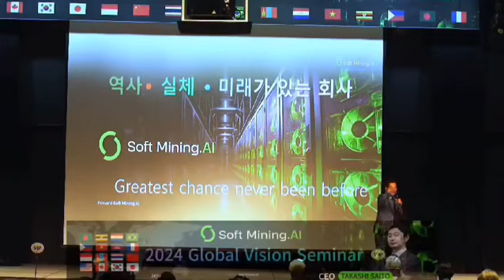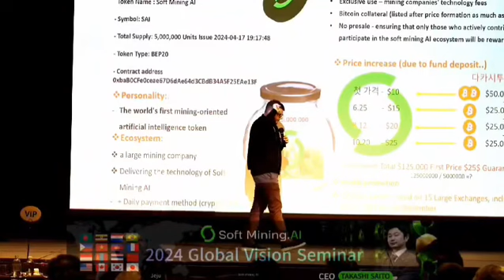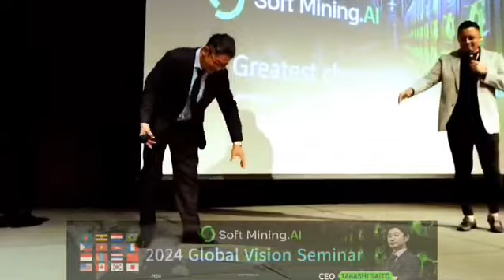소프트마이닝AI 제주도행사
소프트마이닝 AI의 제주행사가 성대히 열렸다고 합니다.
앞으로 어떻게 진화를 해 나갈지 주목해 보고 있어요.